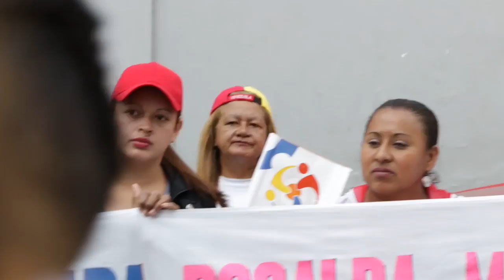Vamos a lograr el reconocimiento de nuestra identidad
Las mujeres venezolanas en revolución han logrado importantes avances en el reconocimiento y el ejercicio de sus derechos. Pero aún quedan desafíos por alcanzar.

Rummie Quintero del colectivo Divas nos habla la necesidad de asumir el cambio de nombre y de género de las personas transgénero.

estamos seguras y seguros de que vamos a lograr el reconocimiento de nuestra identidad real de manera auto-percibida.